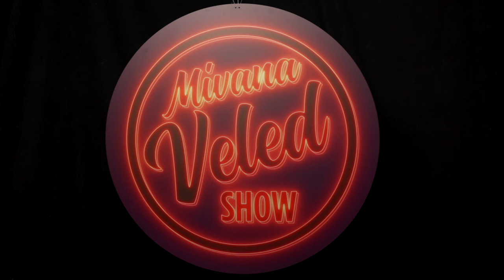CINTHYA DICTATOR: NEM ÉLEK DROGOKKAL | Mivanaveled Show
Műsorvezetők: Pajor Kristóf, Turai Barnabás
Operatőrök: Firnigel Dániel, Géresi Gergely
Hangmérnök: Somló Pál
Produkciós asszisztens: Kovács Blanka
Smink: Pöpl Andrea
Tetoválás: Suplicz Pajor Hanna
Producerek: Fränk Barbara, Novák Kristóf

☆ MIVANAVELED SHOW ☆
Created by @CompactTv
2021.